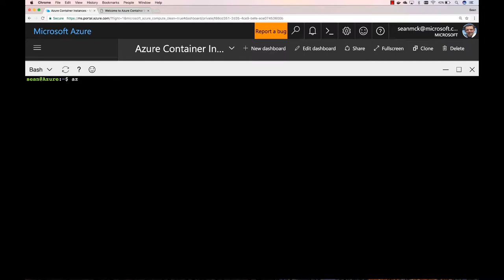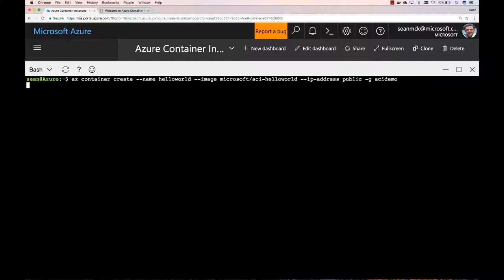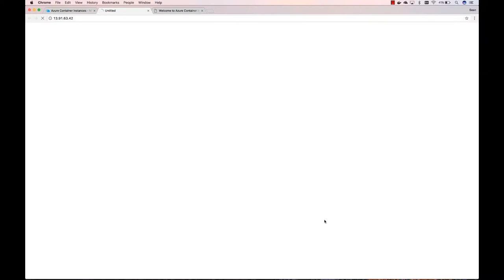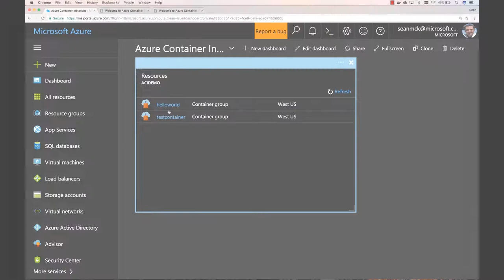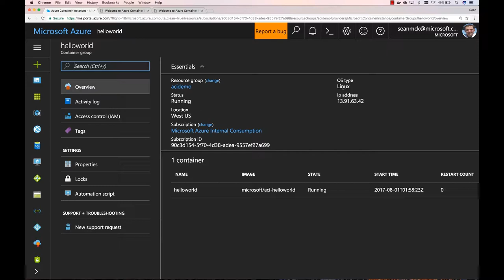Azure Container Instances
Corey Sanders, Director of Program Management on the Microsoft Azure Compute team sat down with Sean McKenna, Principal PM responsible for the newly launched Azure Container Instances.

Post any questions, topic ideas or general conversation here in the comments OR online on via Twitter with AzureTwC.